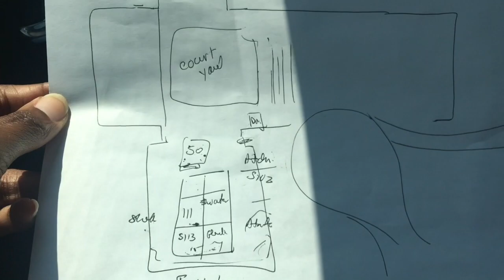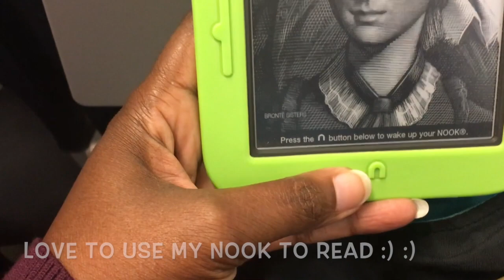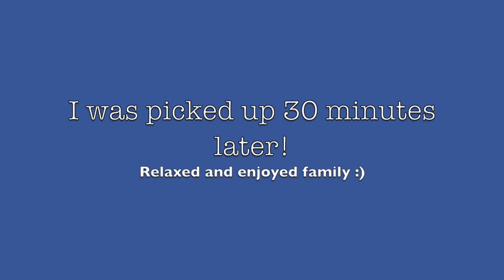I HAVE A NEW CLASSROOM | MY LAST VACAY OF THE SUMMER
Join me as I see My New Classroom & fly to my Last Vacay of the Summer | Summer Break Vlog #9